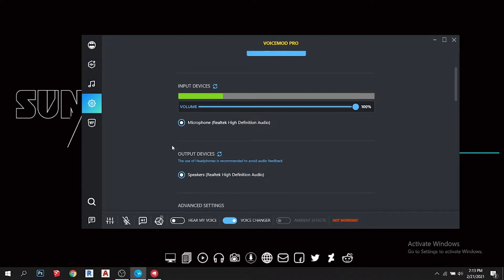How to use voice mod in valorant 2021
Voice mod is fun and voice changer for any online games to troll people or just to have some fun. This tutorial is all about having fun in game while a high pressure match is going on.
If you guys have enjoyed the tutorial and had fun while playing game by using this do not forget to smash a "Like".
Have fun.